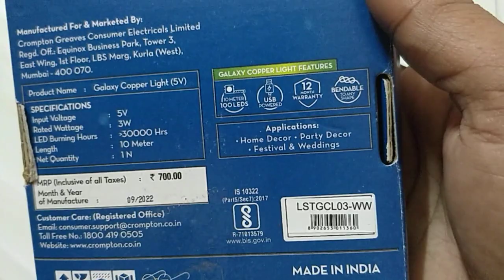Crompton Galaxy Decoration Copper USB Powered String Fairy Lights with 100 Led Light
Link:
Crompton Galaxy Decoration Copper USB Powered String Fairy Lights with 100 Led Light (10 Meters, Warm White, Pack of 1)

 ColourWarm : White
Brand: Crompton
Indoor/Outdoor UsageIndoor
Special FeatureEnergy Efficient, Water Resistant
Light Source TypeLED
Power SourceCorded Electric
10 meter length with 100 LEDs
12 month warranty
Bendable to any shape